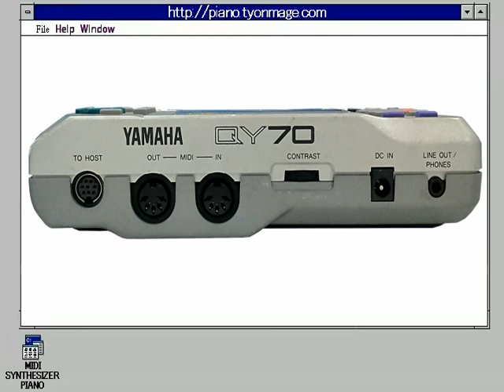[XG音源]CANYON.MID for YAMAHA QY70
ヤマハQY70でCANYON.MIDを演奏しています。
YAMAHA QY70 is playing "CANYON.MID" by native MIDI data.
MIDIデータは、QY70向けにアレンジしています。
MIDI data is arranged for QY70.
Part Map
Part 1: Standard Drum Kit 1
Part 2: Mid.T Guitar
Part 3: Clean Guitar 2
Part 4: Synth Fretless Bass
Part 5: Gt.Pinch / Feedback Guitar 2
Part 6: Picked Bass
Part 7: Birte Piano
Part 8: Grand Piano
Part 9: Standard Drum Kit 1
Part10: Standard Drum Kit 2
Part11: Mellow Grand Piano
Part12: Digi Bell
Part13: Digi Bell
Part14: Fantasy 2
Part15: Poly Pad 80
Part16: S.Choir